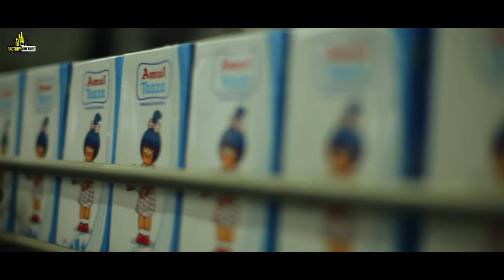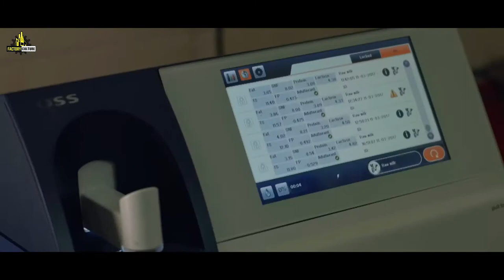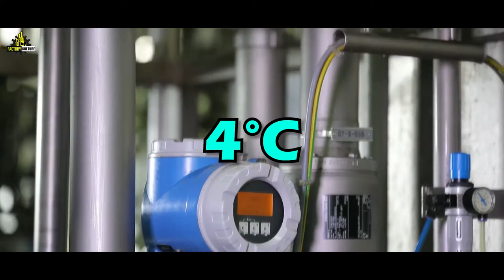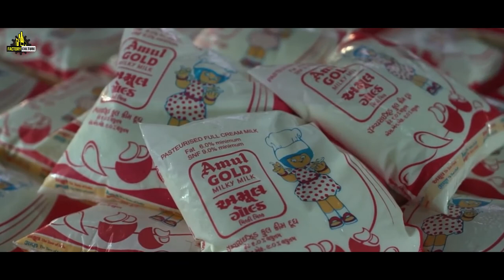🥛 देखिये फैक्ट्री में कैसे बनता है अमूल दूध | Amul Milk manufacturing process | Factory Culture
Video Title :- 🥛 देखिये फैक्ट्री में कैसे बनता है अमूल दूध | Amul Milk manufacturing process | Factory Culture

फैक्ट्री में अमूल दूध कैसे बनता है
How does Amul get milk
How Amul milk is made in factory
Amul gold milk Kaise banta hai
factory mein amul dudh kaise banta hai
Amul milk factory
Amul milk manufacturing process
amul milk tetrapack
how is amul milk prepared
amul milk kaise banta hai
How it's made : Milk